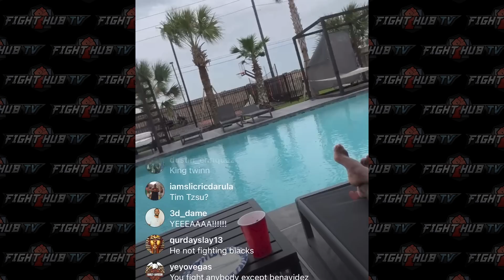JERMELL CHARLO CALLS OUT CANELO FOR UNDISPUTED VS UNDISPUTED FIGHT!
Stage Front VIP is the proud sponsor of Fight Hub TV

Stage Front VIP offers exclusive VIP packages for some of the biggest fights and sporting events in the world. International or domestic, check out the incredible VIP packages for Boxing, MMA, horse racing, soccer, and more premium events at stagefront.vip today!